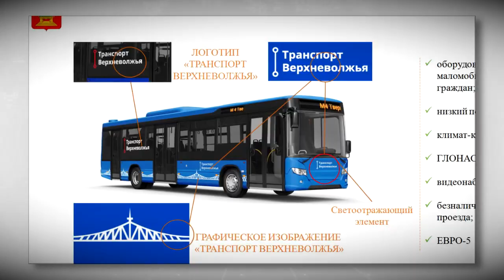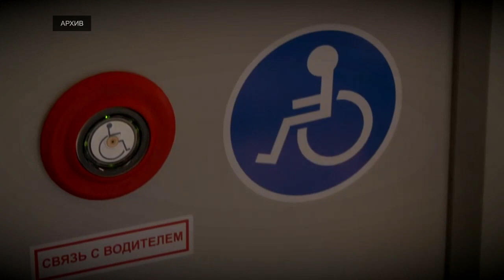С начала следующего года начнёт действовать новая модель пассажирских перевозок